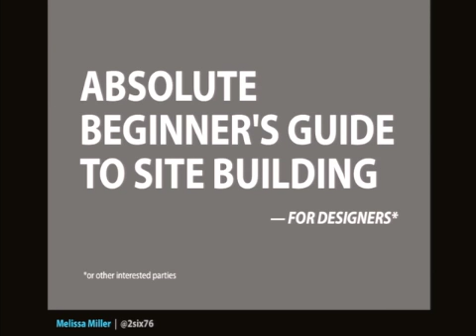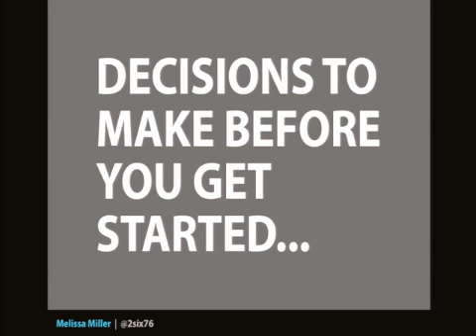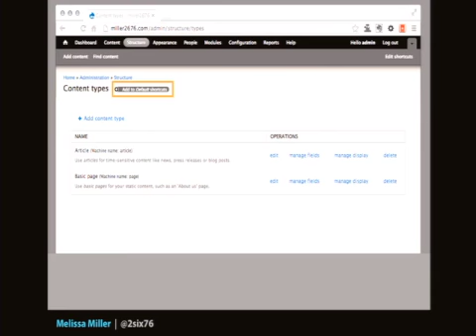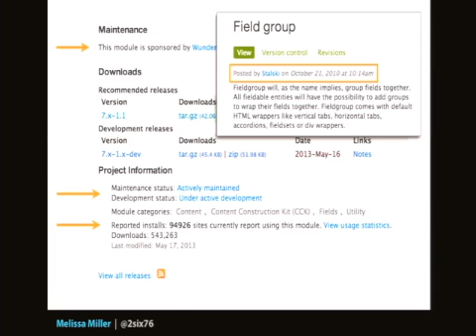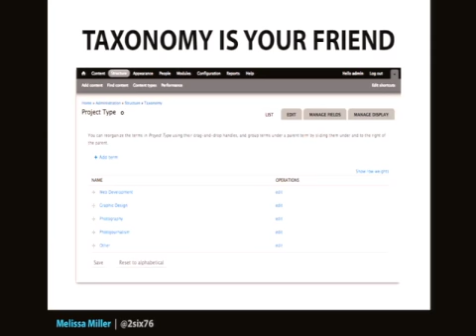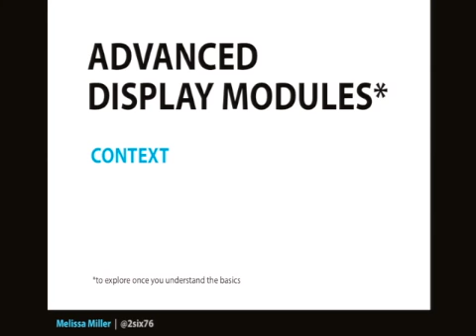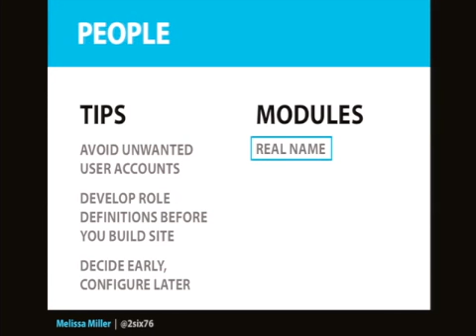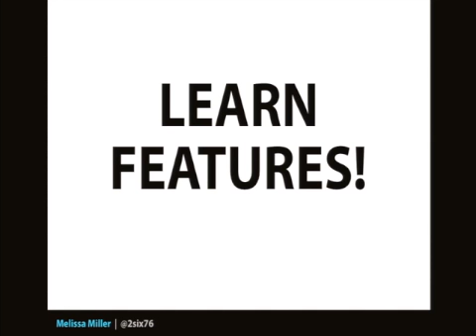Absolute Beginner's Guide to Site Building — for Designers* - Melissa Miller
You're a graphic designer. You've built many static websites over the years. You've dabbled a bit in an "easier" CMS. You probably know html, css, and a little js. But now you're ready to build sites with Drupal.

Where do you even begin?
How can you take what you already know and make it work for you?

I was in this position just a few years ago. I fumbled around a bit, but soon figured out how to wrap my head around it. I'd now like to help those with similar backgrounds shave a few months off their learning curve.